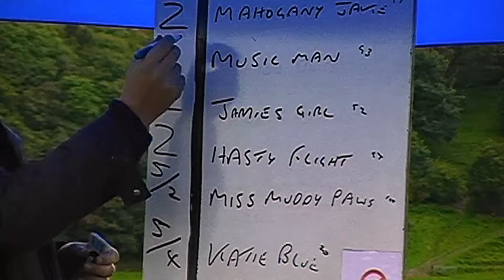Teifi Harness Races 2008 Novice Heat 2